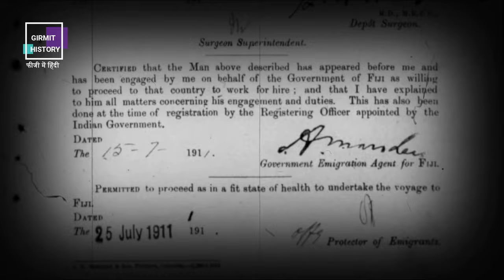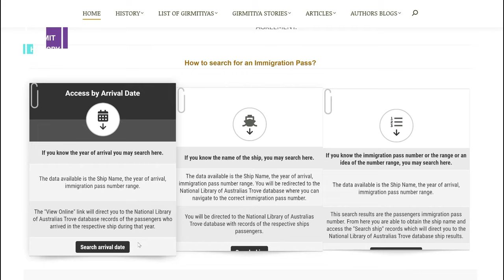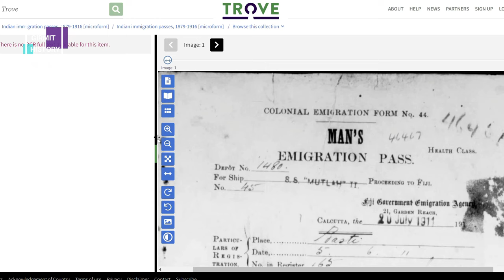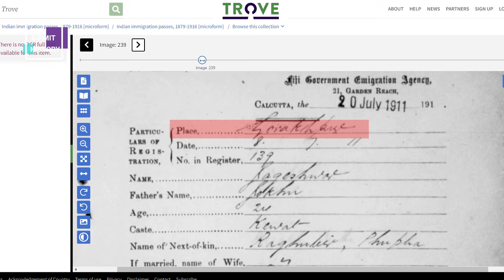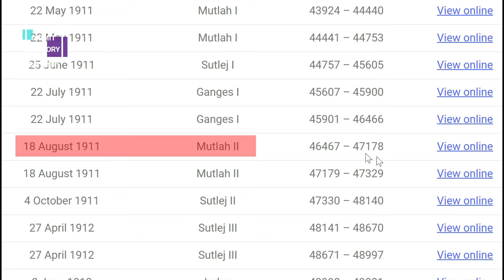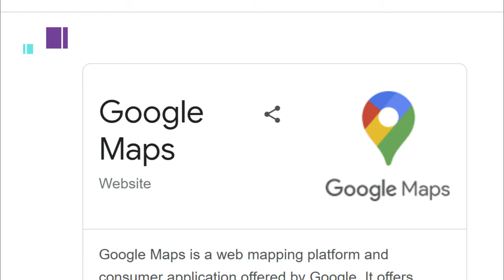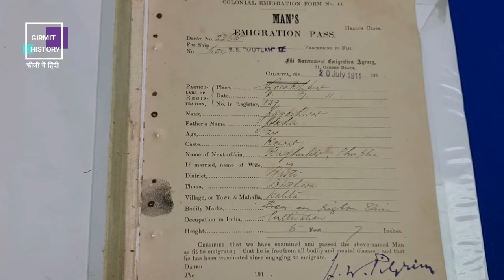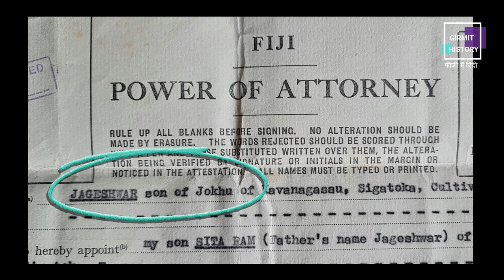Interview with the Son of a Girmitiya | Kavanagasau | Fiji | How to Search for an Emigration Pass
Majority of Girmitiya descendants in Fiji are of the 4th and 5th generation. There are some 3rd generation descendants but not many are left. We were fortunate to get in touch with the son of a Girmitiya who was sent to Fiji in 1911 and who worked his girmit in Kavanagasau, Sigatoka. The son's name is Sita Ram and he is 94 years old, still fit to work in his farm.

The video also includes a section on "how to search for the Emigration Pass" and a visit to the National Archives of Fiji to check the General Register which includes information on their employer, the estate or location the immigrants were sent to for their Girmit, their marriage during the indenture, and repatriation and death records.